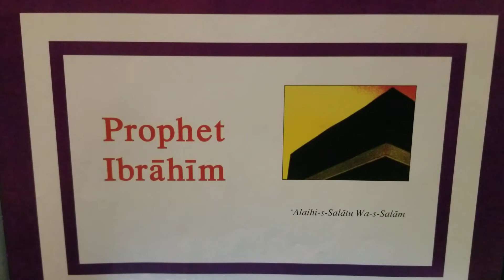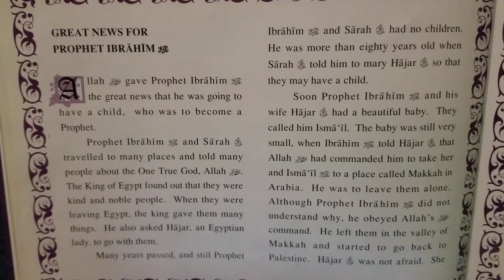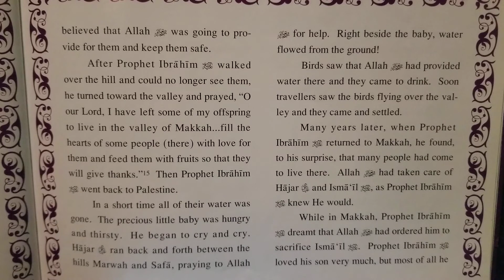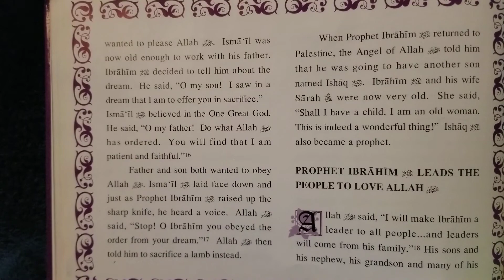The Prophets of Allah | Prophet Ibraheem (AS) Part 3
Assalamualaikum. Join and read along the story of Prophet Ibraheem (AS) mentioned in the Quran. Let us learn lessons from these beautiful prophet stories.